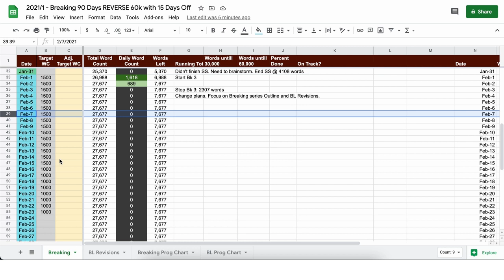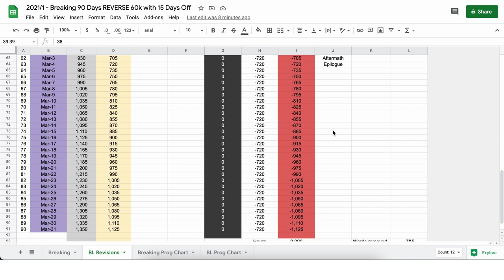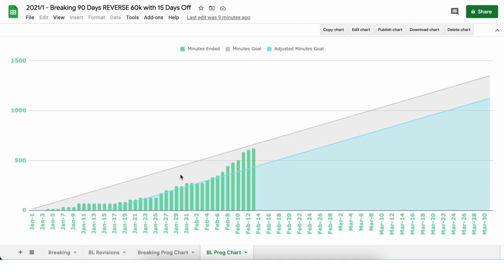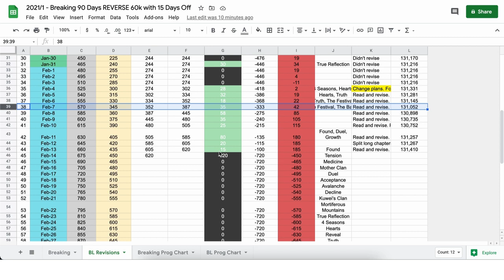2021 Q1 Feb 14: Author Progress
Here I'm talking about my 2021 Quarter 1 Author Progress for my writing projects!

Did a thumbnail update. Still deciding if I like it or not. lol

-Aisazia